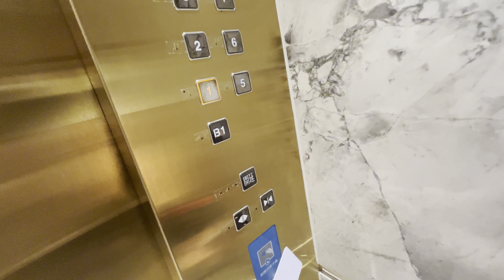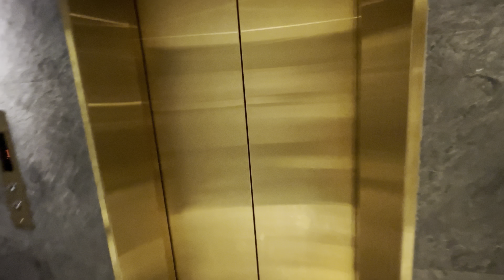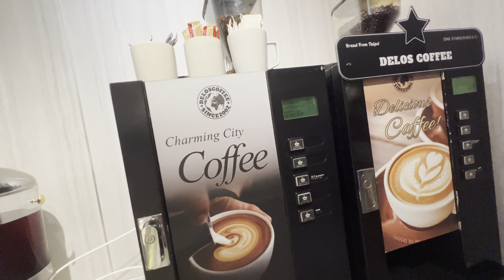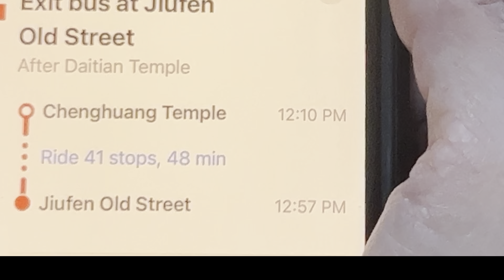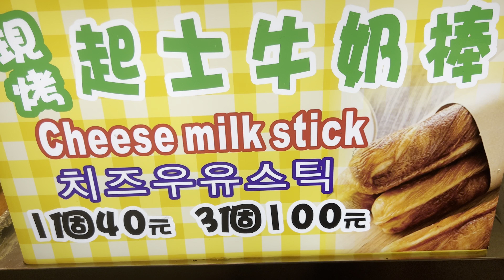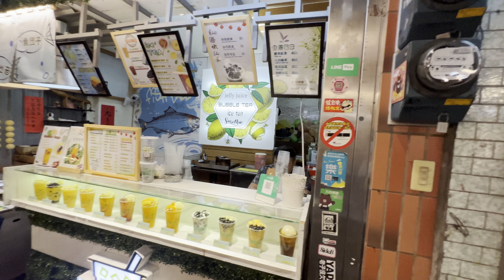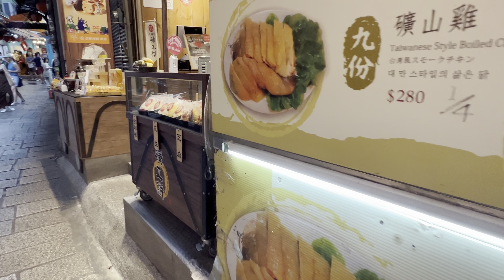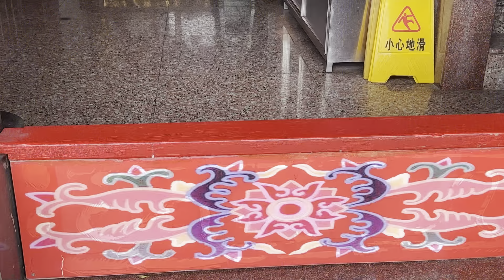🇹🇼 Taiwan | Tour Jiufen Old Street | Đi Bụi Đến Thăm Quan Cửu Phần No. 2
Cảm ơn cô chú anh chị và các bạn đã quay trở lại với Mai Jason Channel. Hôm nay Jason xin mời cô chú anh chị và các bạn cùng mình khám phá đời sống của người dân Đài Loan ở Keelung và thăm quan ở Cửu Phần (Jiufen Old Street)